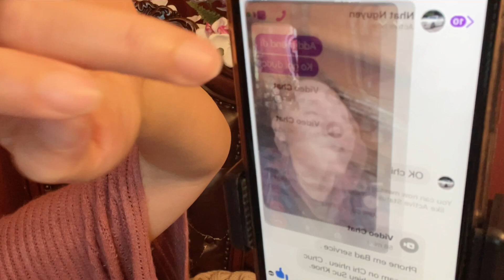NGƯỜI ĐÀN ÔNG KHÓC..TRƯỚC KHI CÓ THỂ BỊ TRỤC XUẤT ...TÔI PHẢI LÀM KIẾM TIỀN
Kenh cuoc song my Uyen Huynh la trang YouTube noi ve  ,du lich ,am thuc , cong viec va cuoc song hang ngay ,cua nguoi Viet tren dat My